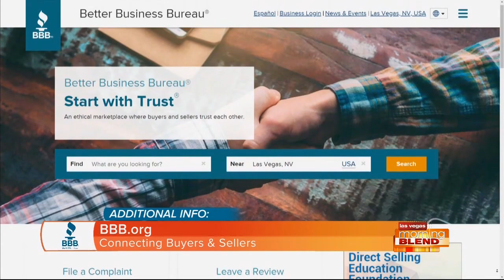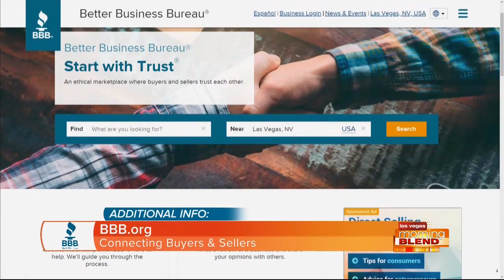MORNING BLEND EXTRA BETTER BUSINESS BUREAU 1-3 1155AM KTNV